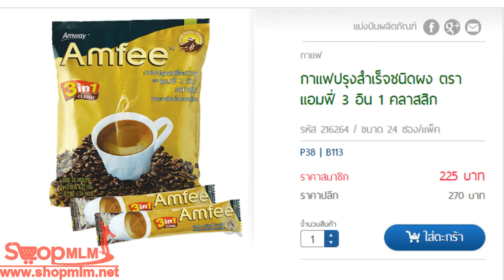กาแฟปรุงสำเร็จชนิดผง ตราแอมฟี่ 3 อิน 1 คลาสสิก